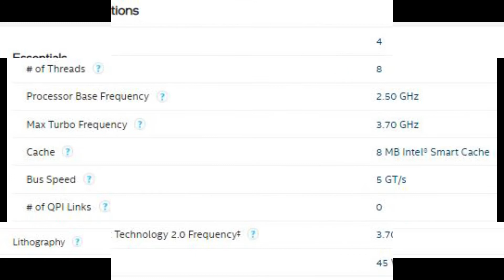M4L.com offers Intel Xeon E3-1265L v3 Quad Core Socket FCLGA1150 Processor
General Information:
Brand Intel
Part # E3-1265LV3
Category CPUs / Processors Unboxed / OEM
Availability Out of Stock
Technical Specifications:
Type Server
Series Xeon
Speed 2.50 GHz
Model E3-1265L V3
Cores 4 Core

'0:04', Title
'0:35', Specifications
'0:50', Advance Technology & Reliabilities